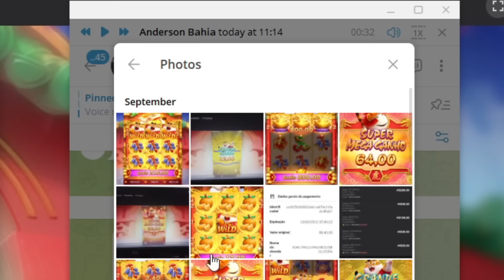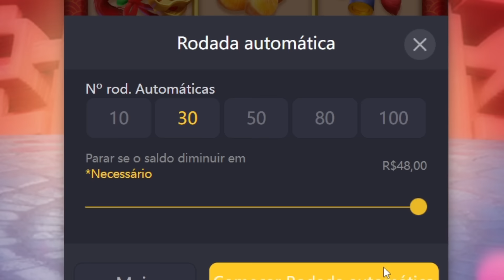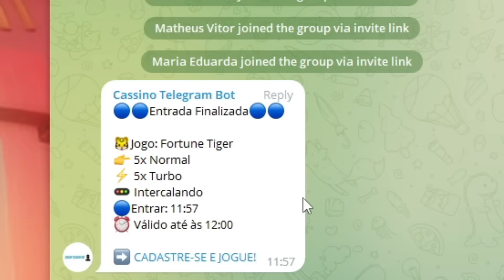FORTUNE TIGER - QUAL O MELHOR HORARIO PAGANTE? - SUBINDO COM BANCA BAIXA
Sou o zapa